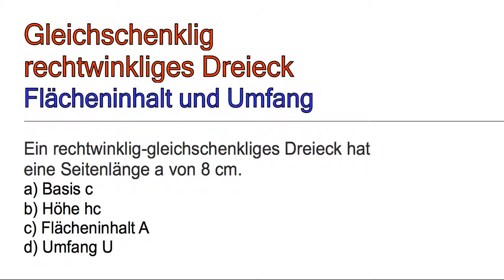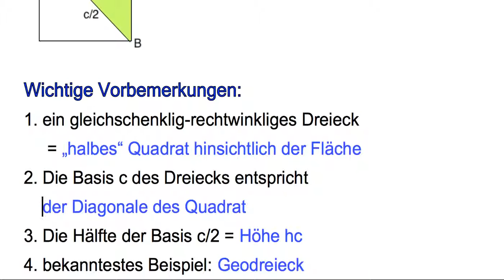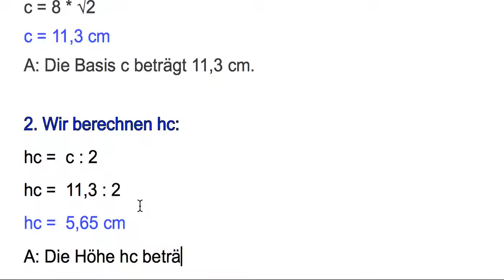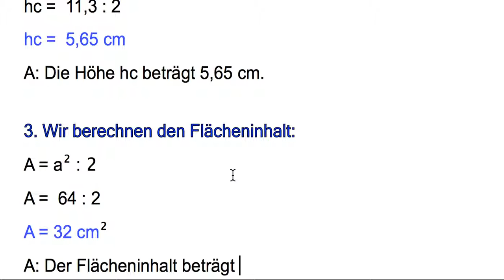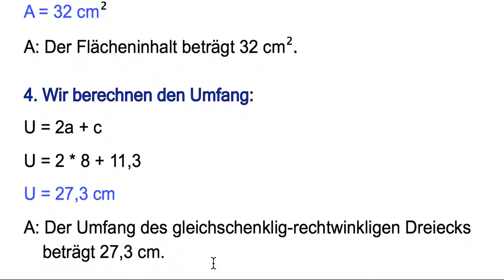Gleichschenklig rechtwinkliges Dreieck Flächeninhalt und Umfang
Ein rechtwinklig-gleichschenkliges Dreieck hat
eine Seitenlänge a von 8 cm.
a) Basis c
b) Höhe hc
c) Flächeninhalt A
d) Umfang U